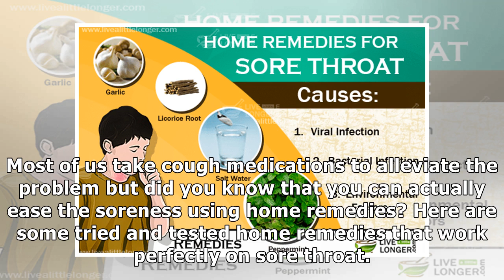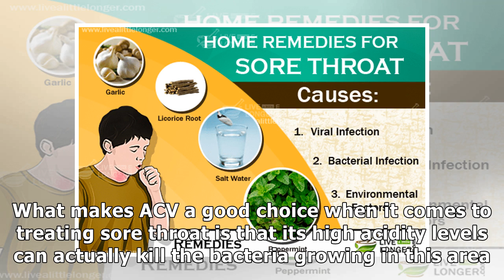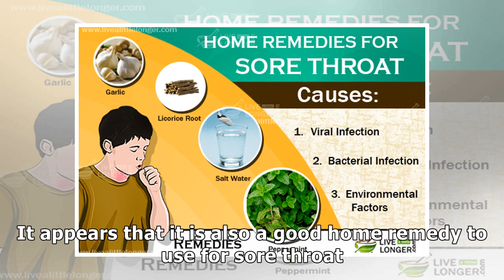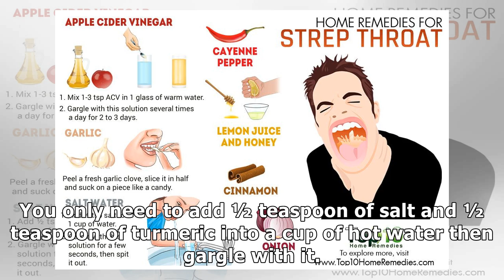Relieve Sore Throat with Natural Remedies